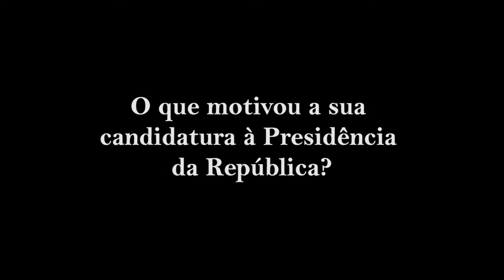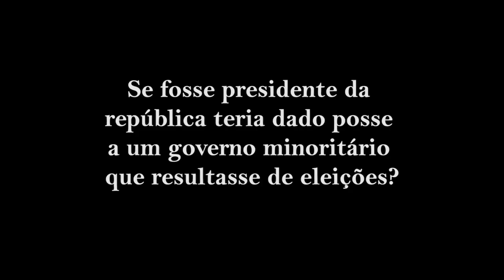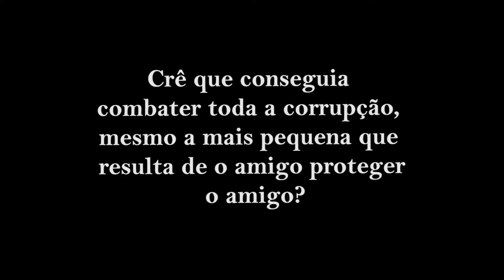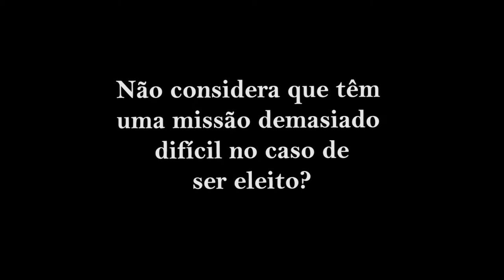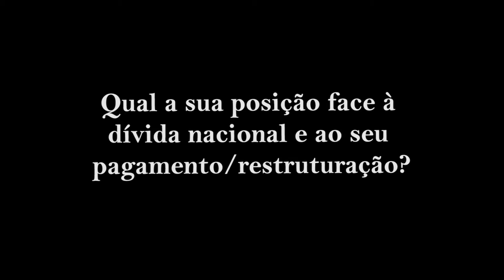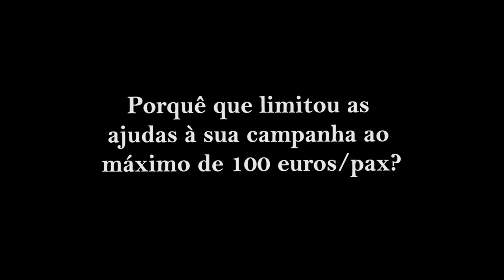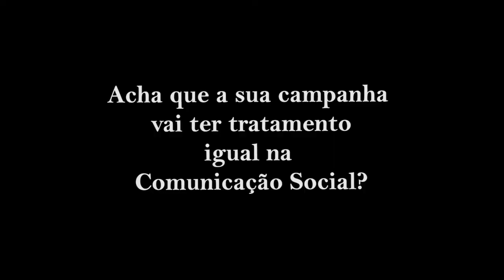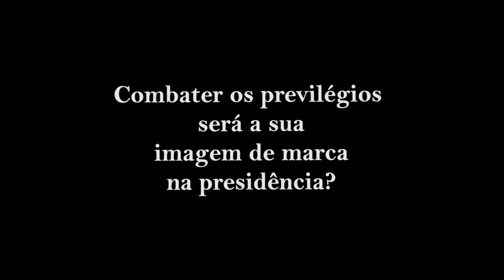Paulo Morais na Confraria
A confraria dos Cavalheiros da Tábua Quadrada receberam o convidado Paulo Morais, candidato à presidência da república 2016 e no qual ele apresenta as razões da sua candidatura, entre outras posições que tem relativamente a assuntos tão emergentes como a corrupção, PPP's, tráfico de influências, entre outros temas polémicos...